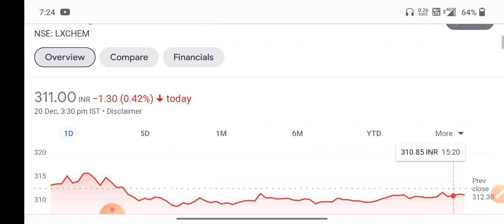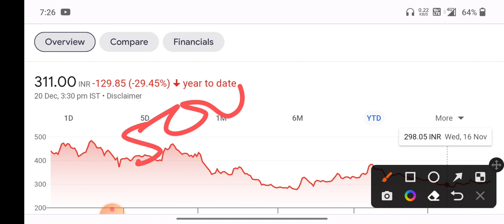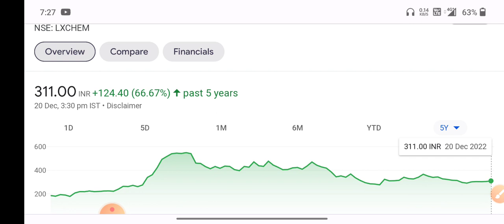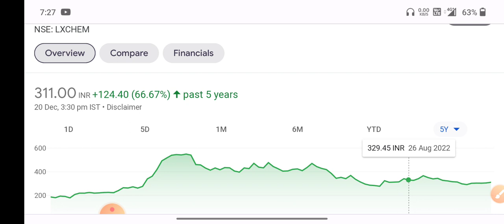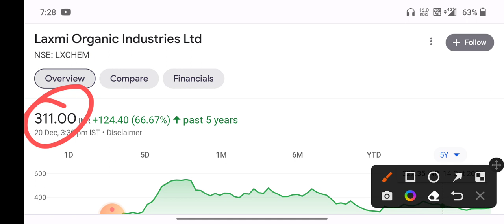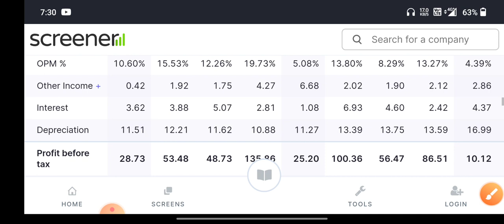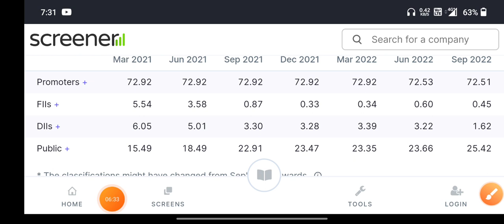Split 1:10 💯 Laxmi organics share latest news 💥 Laxmi organic share latest news 💥 mulitbagger stocks